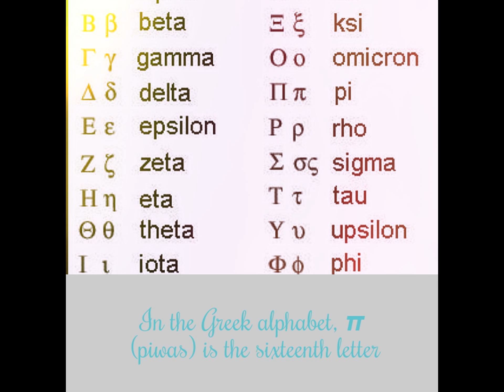5 Interesting Facts about Pi